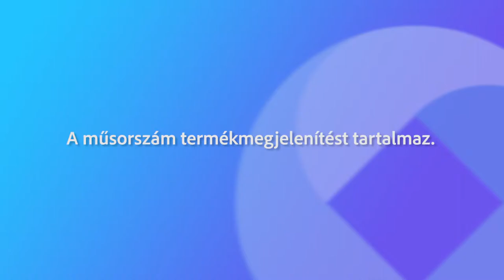220613 Fehérvári Beszélgetések Rovó Tamás